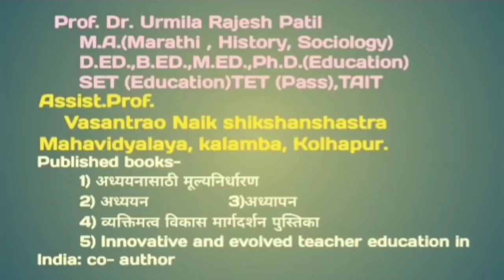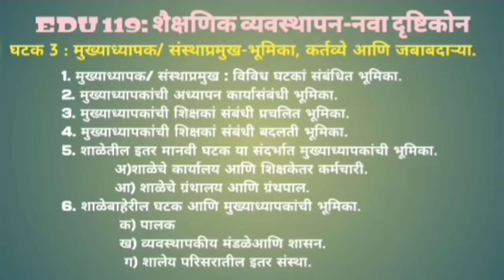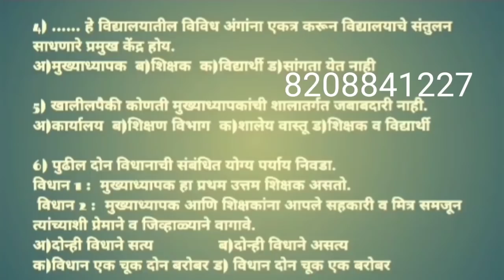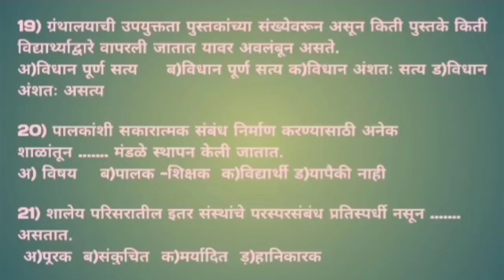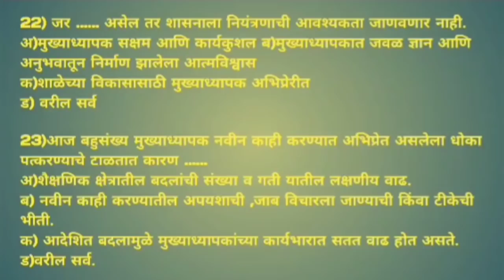DSM,,B.Ed.,M.Ed -School management...-मुख्याध्यापक/संस्थाप्रमुख भूमिका,जबाबदाऱ्या..Part 3